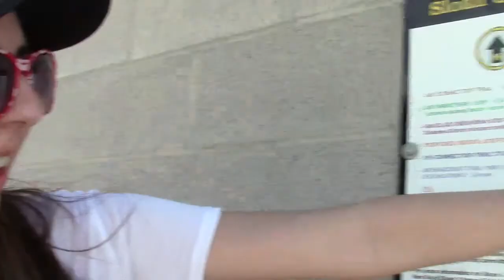Venturing Too Far Out!!!(Part 1)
Part 2 will be up next Link will be here Monday!
Go down in the comments and answer the question we appreciate the comments!

FLLOW US ON THE INTERNET!